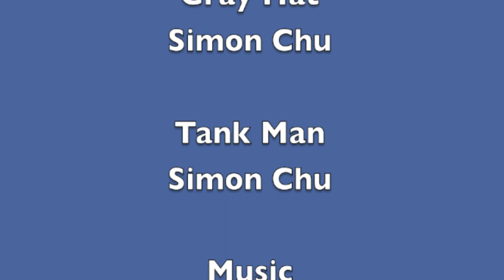Simontive 7 Episode 49: Ways to Deal with Gray Hat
Simon, Mr. Dinosaur, Yi, etc. have taken action against Gray Hat. Will Gray Hat get caught?